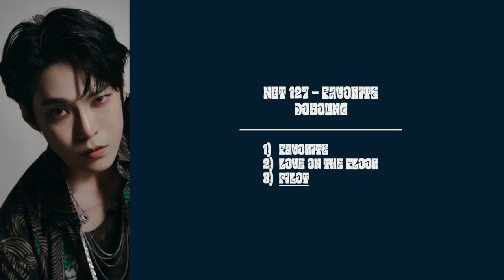NCT 127 - Favorite - Doyoung Cut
Compilation Cut of Doyoung’s (도영) lines from NCT 127 (엔시티 127)’s Favourite album. Some ad libs not included.

Songs Covered:
Favorite (Vampire)
Love on the Floor
Pilot